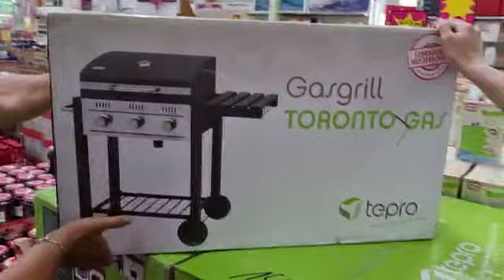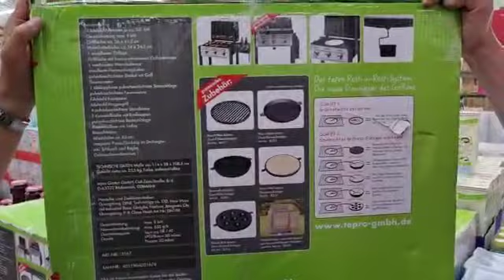Mega Grill & Felx Schlauch Doppel Deals der Extraklasse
Guten Abend liebe Schnäppchen Freunde der Ramba Zamba Familie ❤️‍🩹🌋✌️

Heute haben wir wieder einen Doppeldeal 🤑🤑 am Start !
Zum einen ...

das Filmchen anbei mit dem Mega-Grill-Deal  für nur 121 € zu Vatertag 💯🤪😛

und...

der altbekannte unfassbare Topseller Mega-Flex-Gartenschlauch 30 m aus der Tv-Werbung zum unschlagbaren Preis im Doppelpack von 20 € !!! 💋

beide Deals plus Versand !

schaut euch einfach alles an und in den Kommentaren wieder alle Fotos sowie links zu den jeweiligen Deal's ❤️‍🩹🤩😍 am einfachsten ist das ganze immer über unsere kostenlose Ramba Zamba APP zu bekommen oder

 Ich sage bis morgen & tschüss 🤢😎🥶
Euer Alexander Walzer und Team